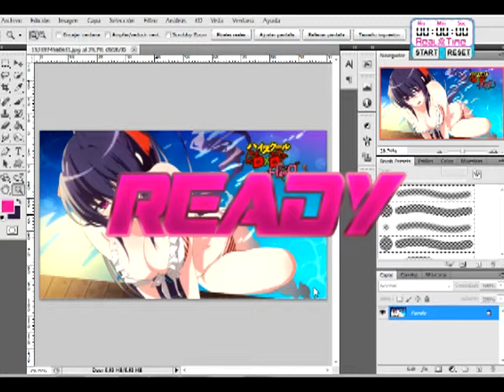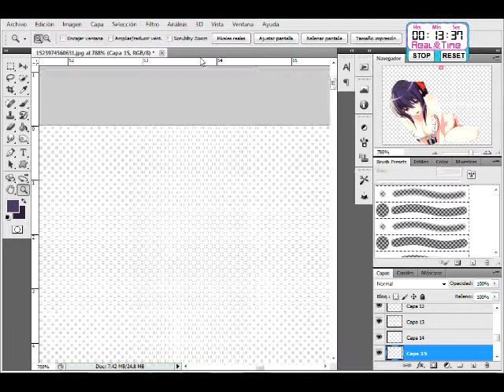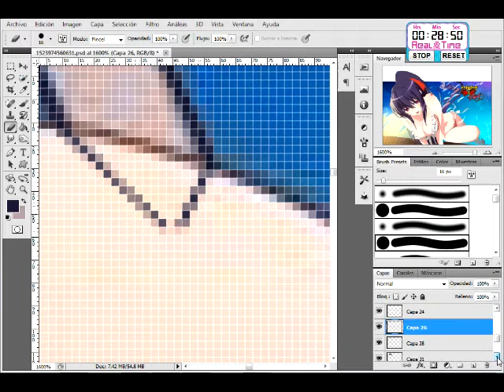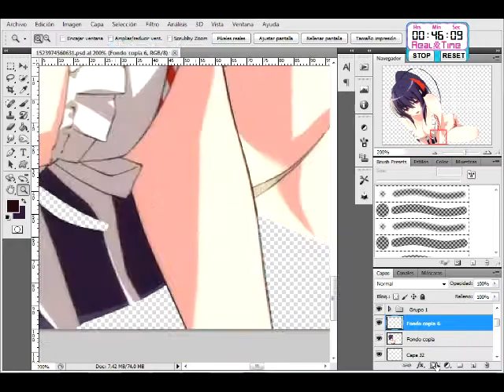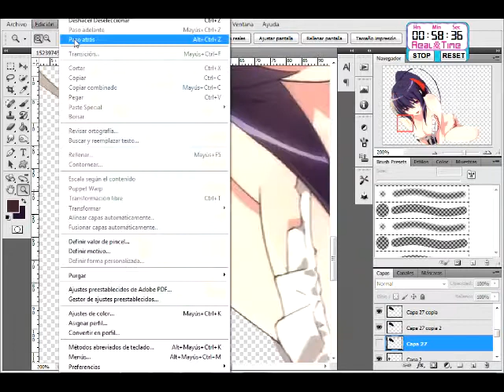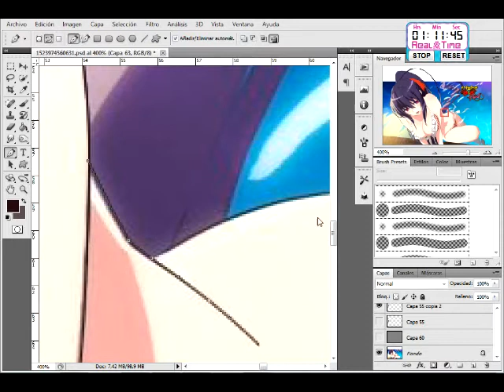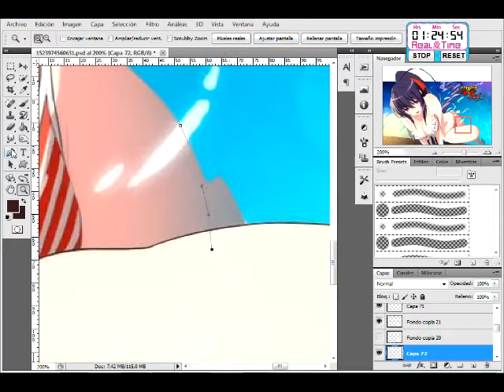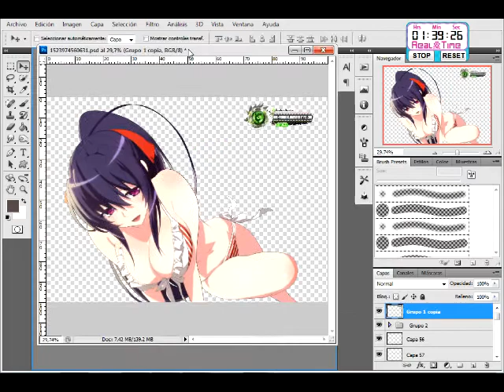Highschool DxD:Himejima Akeno Hyper Sexy Bikini HerO Render